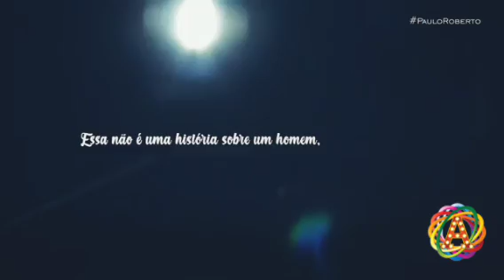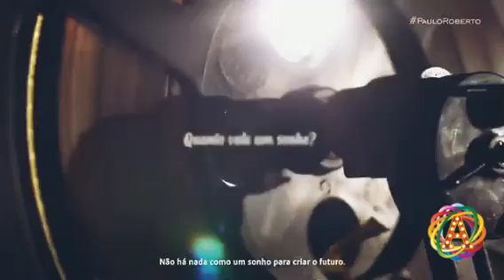bate-papo com Eraldo